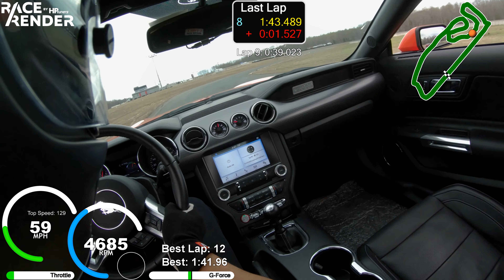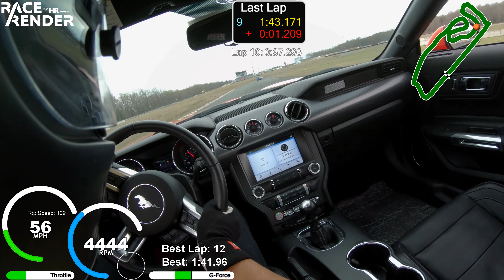Dominion Raceway HPDRE 2019 Session #4 (1:41:024)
This is the last session of the HPDE event at Dominion Raceway. My instructor allowed me to run solo for the last session. I opted for half of the session just to make sure. It was a lot of fun. I set my fastest lap while riding solo.

Car parts:
Continental ExtremeContact Sport 285/35R19
Steeda Subframe braces

Gear:
GoPro Hero 7 Black
Zhiyun Crane Gimbal V2
Laptop: MSI GS63VR
Camera = Sony A6300
Lenses = Zeiss 24-70mm f4 Samyang 12mm f2.0 E-Mount
Microphone =
Rode Video Mic Pro
Polsen OLM-10 Lav Mic
SD Card Reader = Kingston Digital USB 3.0 Hi-Speed Media Reader